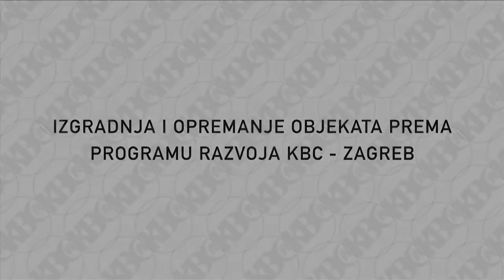KBC ZAGREB projekt dogradnje i rekonstrukcije 2003 - 2008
KBC Zagreb - bolnica Rebro